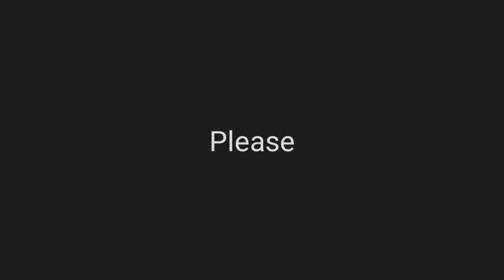Balapan Ke Tempat Arak Arakan~Naik Kuda Hias MGT~riding horse very fast~Kabayo Ng Kariton~Horseback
Dipublikasikan : 13 Dec 2020

Assalamualaikum

Selamat datang di channel " Horse Stable Official "
Semoga informasi yang dishare dapat bermanfaat dan menjadi hiburan kita semua

Sekiranya terhibur dan bermanfaat

PLEASE
Dan Share

Pantau agar tidak ketinggalan video menarik lainnya agar lebih semangat juga dalam pembuatan video menarik lainnya
Karena dukungan kalian sangat berharga

Terima kasih

Salam
Horse Stable Official